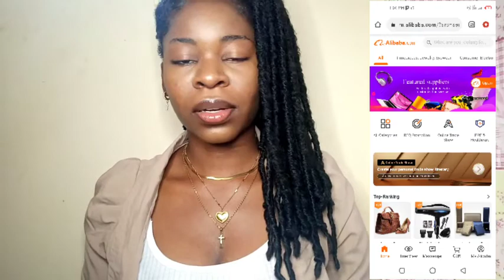How to Buy and import Quality products from Alibaba to Nigeria | How I search for Quality products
How to source quality goods from China to Nigeria.
This is a beginners friendly video. I explained some terms you have to know when buying from Alibaba. I also answered some questions people have been asking me about shopping from Alibaba.

This is a platform where I choose to share my Entrepreneurship journey to encourage anyone who plans on starting their own business. Starting a business can be scary but you just have to start

My business is all about Faith and Growth, that's where the name Flourish came from.

✨ This is my journey and I hope someone gets motivated.

Motivational quote:
Many times the impossible is simply the untried.
Do something! Don't worry about the goal; just take the steps that take you past the starting point